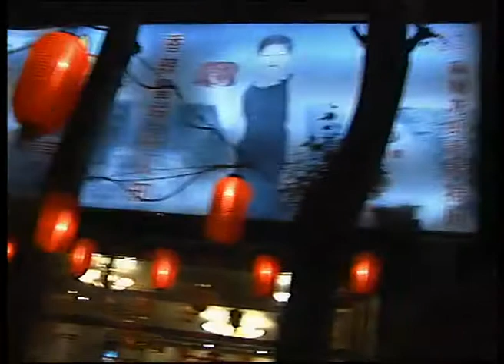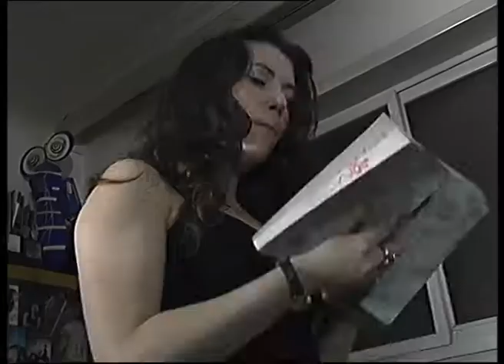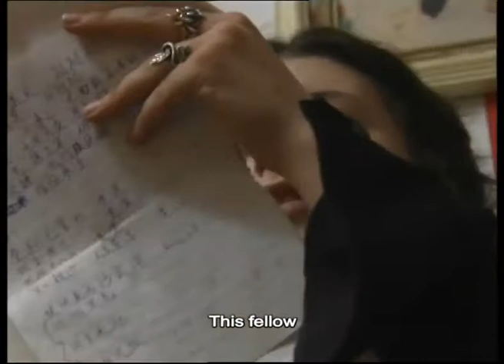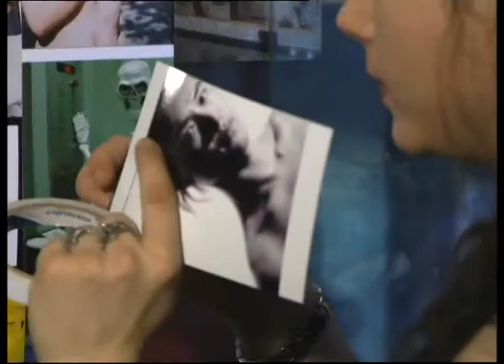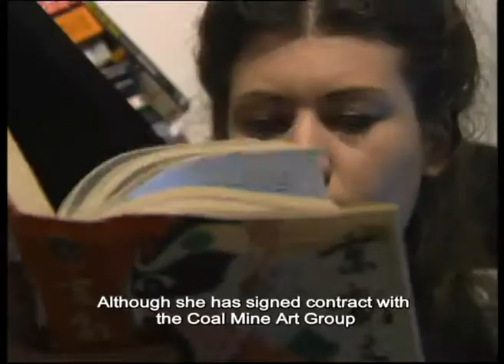Chinese Cross Talk and a French Girl 在中国说相声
Laetitia Zeppellini is a French girl, performing Chinese cross talk.

"Welcome to my bedroom. There are two rooms. I came here one and a half years ago. This is my 7th home. I still remember the first day when I came to the house. A friend of mine saw the news on a newspaper. We didn't want to contact any agency, so we called here directly, asked "Are you the landlord?" "Yes" I will go there immediately. So I came and met an old lady with no tooth in her mouth. At that time I was working in the Coal Mine Art Organization, traveling a lot with a suitcase didn't have a place to live. That old lady was surprised to see a foreign girl. I assured her that I can speak Chinese. Then I went upstairs and saw this room. It is full of sunshine. I like it from the beginning. This landlord is a good and sincere man. We finished the deal in five minitues. I lived in several places and this is the largest one I've ever lived. ..." Laetitia shared her experiences of finding her current place.